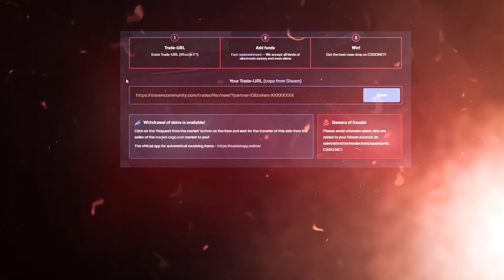NEW DUST 2 UPDATE OVERVIEW & THOUGHTS!!!